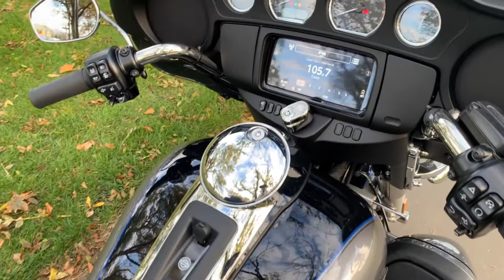2022 Harley-Davidson Tri-Glide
2022 Harley-Davidson Tri-Glide